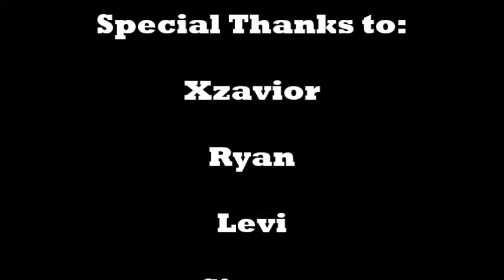Commodore Connections- Week 10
A quick recap of last week!  Lunch, Spirit Week, & Fire Prevention.